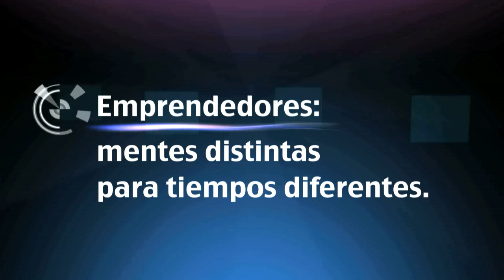ISDI | Emprendedores | Cap. 17 - Intraemprendedores: innovando desde la gran empresa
Hoy publicamos el decimoséptimo adelanto de 'Emprendedores: mentes distintas para tiempos diferentes', el documental sobre emprendimiento que estamos produciendo y para el que contamos con la colaboración de El Confidencial.

En esta ocasión, nos vamos a detener en una figura cada vez más común e incluso más interesante: el intraemprendedor, esa persona que, sin llegar a montar su propia empresa (con los riesgos y responsabilidad que ello conlleva), asume un papel protagonista en una gran compañía y lidera nuevos proyectos dentro de la misma.

Para conocer más de cerca esta figura hemos hablado con Javier Rodríguez Zapatero, director general de Google en España, Portugal y Turquía, Carina Szpilka, CEO de ING Direct en España, Nacho de Pinedo, CEO del Instituto Superior para el Desarrollo de Internet (ISDI), y María Fanjul, CEO de entradas.com.